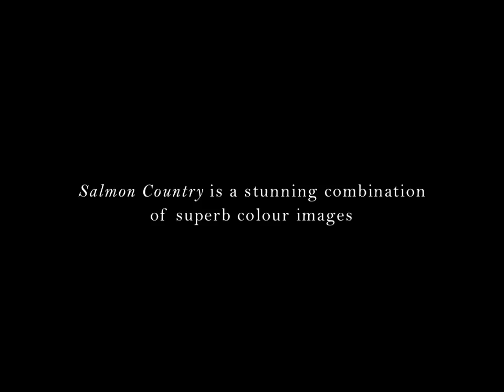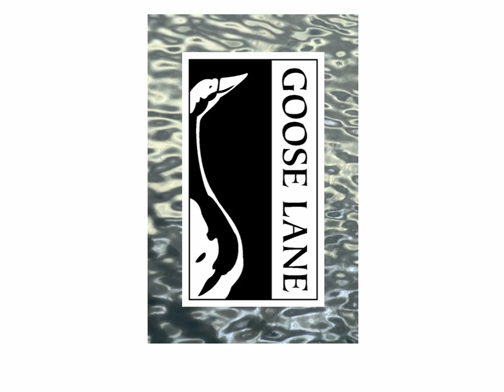Salmon Country by Doug Underhill and André Gallant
Salmon Country: New Brunswick's Great Angling Rivers
by Doug Underhill and André Gallant
$45.00 Hardcover
Goose Lane Editions

"We are ready. The first cast: a glinting silver arc over the head of the pool, fly snapping gently as it drops to the surface and is grabbed by current." — Doug Underhill

In a stunning combination of superb colour images and lively personal essays, Salmon Country takes us on an excursion along New Brunswick's famous salmon rivers. Marrying the words of Doug Underhill and the photographs of André Gallant, Salmon Country explores the people, the rivers, the traditions, history, and mythology of this sport of sports.

And there's drama around every bend in the river. Underhill tells of becoming one with the river, of treading deep pools, of wading shallow rapids and gravely shoals in search of the king of fish. Gallant shows the splashy thrill of the catch, breathtaking treecanopied rivers, and the people who make the experience memorable.

Written with keen observation, wit, and verve, Salmon Country brings to life a world centred on fly-fishing and pays tribute to all who share the joy of fishing the Miramichi, Restigouche, Nepisguit, Cains, and Saint John rivers.

Video by Lindsay Maynard